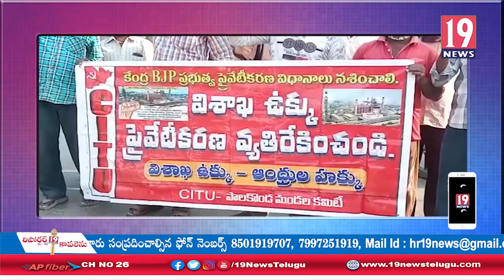విశాఖ స్టీల్ ప్లాంట్ ప్రైవేటీకరణ ఆపాలి, పాలకొండలో సీఐటీయూ డిమాండ్-శ్రీకాకుళం జిల్లా